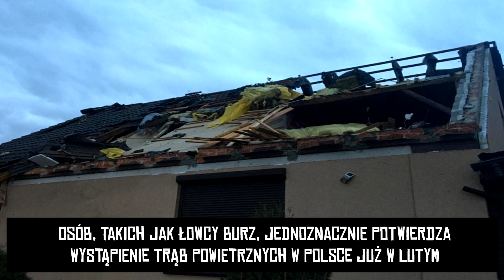TRĄBA POWIETRZNA W POLSCE 17.02.2022 DOBRZYCA, POWIAT PLESZEWSKI, POWIAT SIERADZKI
Sezon trąb powietrznych w Polsce rozpoczął się wyjątkowo wcześnie bo już 17 lutego 2022!
Orkan Dudley, który przyniósł ze sobą nawalne opady deszczu, bardzo silny wiatr spowodował również wystąpienie trąb powietrznych w Polsce, po raz pierwszy w 2022 roku!
Jest to historyczny dzień dla polskiej meteorologii, ponieważ jeszcze nigdy nie zdarzyło się żeby tornado powstało w Polsce zimą w lutym, oraz nocą!
Jest to ekstremalnie rzadkie zjawisko.
Według European Severe Weather Database w Polsce 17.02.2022 powstało 8 trąb powietrznych, ale nie jest wykluczone że było ich więcej.
Zeszły one w Krakowie niszcząc dźwig budowlany, Dobrzycy, Skwierzynie, Starej Ciświcy, Zborowie, Smaszkowie oraz w Sierosławiu, czyli na terenie 4 województw.
Wiele budynków zostało zniszczonych, wyrwane zostały dachy, drzewa, uszkodzone auta, kilka osób niestety zostało rannych.

Trąba powietrzna w polsce
trąba powietrzna polska 2022
trąba powietrzna w dobrzycy